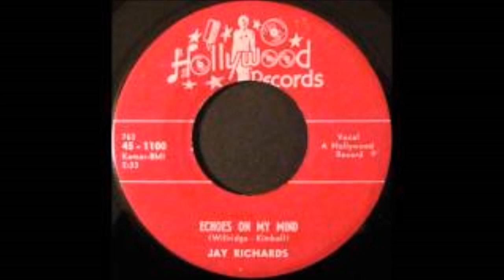JAY RICHARDS & GROUP - ECHOES ON MY MIND - HOLLYWOOD -1100 - 1959